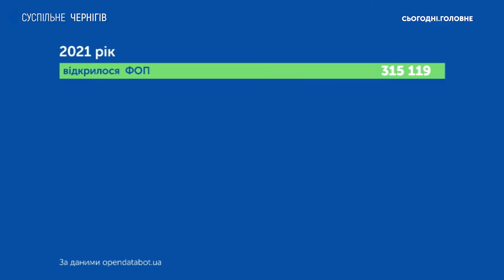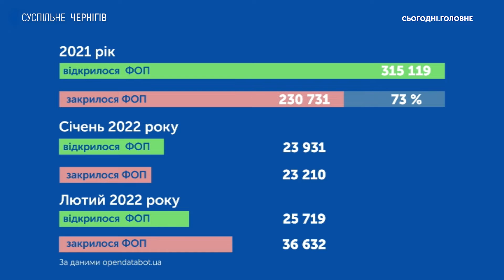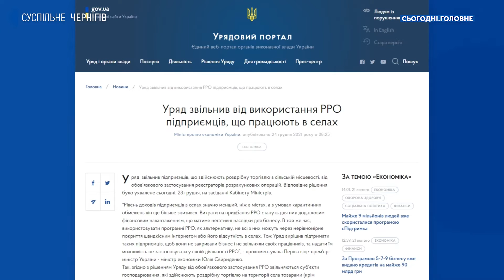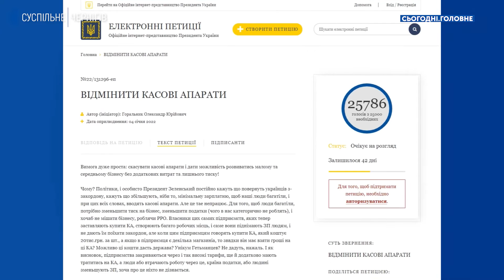Чому закриваються ФОПи? | Сьогодні. Головне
00:00 - Вступ
00:35 - Скільки в Україні відкрилося ФОПів, а скільки закрилося?
01:30 - Яка ситуація з ФОПами в Чернігівській області?
02:42 - Чим займається підприємець з Мени Юрій Цигипа?
03:40 - Яка ситуація серед підприємців Мени?
06:00 - Чому працівників звільняють?
06:53 - Які будуть наслідки масового закриття ФОПів?
09:45 - Як постанова уряду щодо РРО вплинула на малих підприємців?
10:55 - Де закривається більше ФОПів, у містах чи селах?
12:55 - Чи є результат від акцій протесту підприємців?
13:45 - Як підприємці оцінюють реакцію влади на протести та петиції?
15:30 - Скільки зараз реєструють касових апаратів?
17:16 - Підприємець про свій досвід встановлення РРО
18:41 - Проблеми, з якими стикаються підприємці при встановленні РРО
20:35 - У скільки обходиться встановлення та адміністрування РРО?
23:05 - Мораторій на перевірки
25:52 - Який товар не підпадає під перевірки?
26:32 - Який вихід із ситуації?
27:35 - Про роботу координаційних рад
28:34 - Про консультації підприємців з приводу РРО
30:07 - Висновки

У лютому в Україні закрилася рекордна кількість фізичних осіб-підприємців. Чому ФОПи припиняють свою діяльність? З якими труднощами стикається малий бізнес? Про говорили з Іриною Березинець, керівницею обласного осередку об’єднання підприємців «Фортеця» та Юрієм Цигипою, підприємцем з Мени.